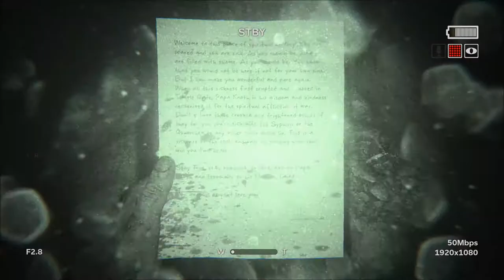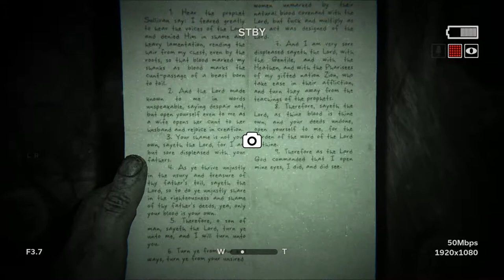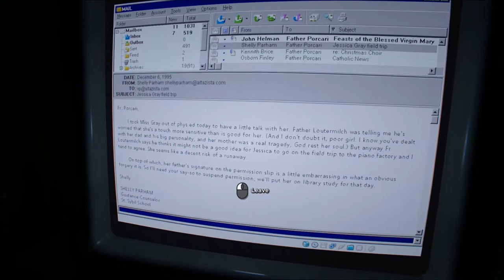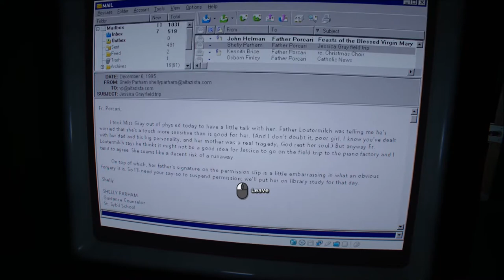Outlast 2 #5 - The Crucifixion of Blake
Ever been curious about seeing a person crucified? Well. do i something to show you. unfortunately. More Outlast 2. Enjoy 😟
Help Me Grow This Channel!
Make Your Day A Little More Amazing!